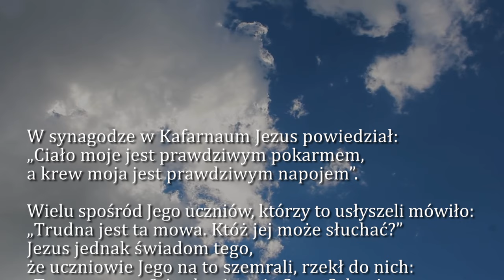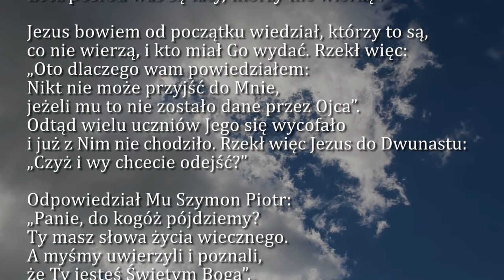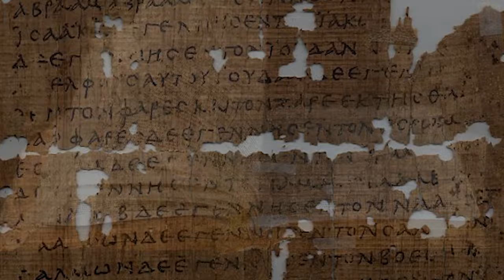Dobra Nowina na dziś | 20 kwietnia - Sobota, III tyg. Wielkanocnego